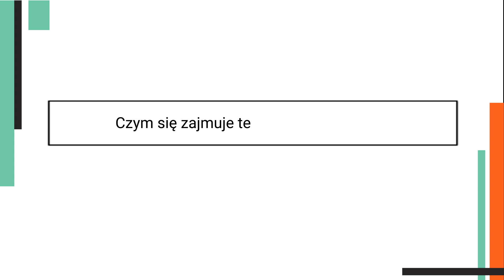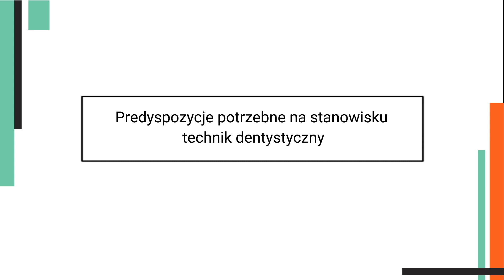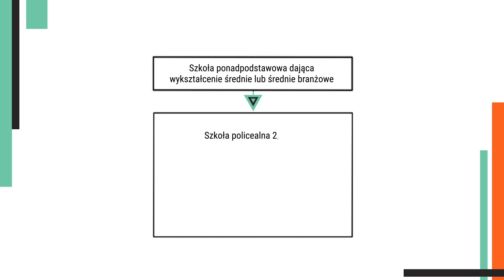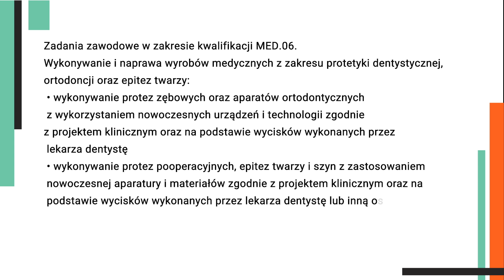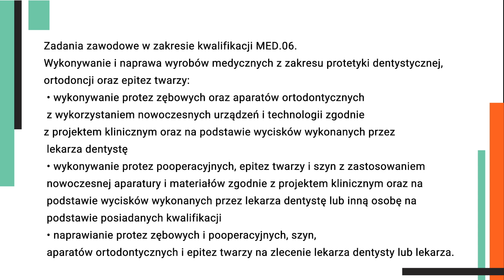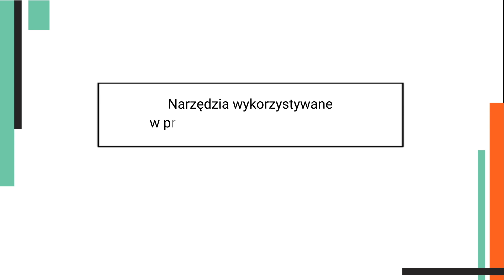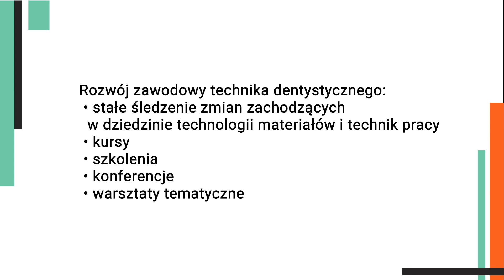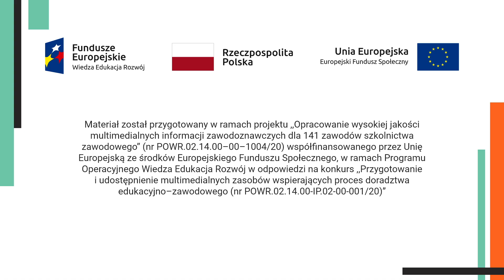Technik dentystyczny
Film o zawodzie dla uczniów klas 7-8 szkoły podstawowej.